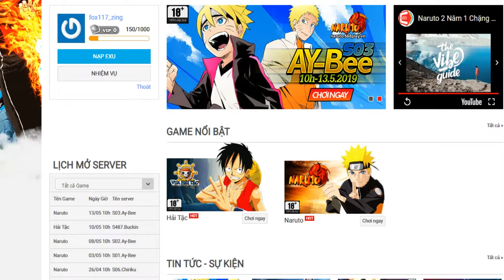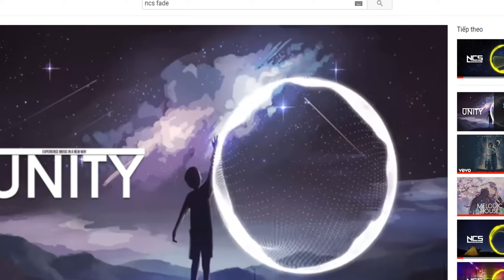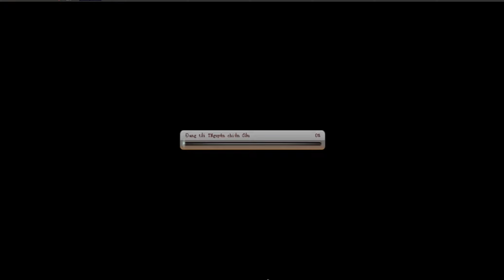Bình Luận Game Vua Hải Tặc SHOW CON ACC KỈ NIỆM NAY ĐÃ CÓ MINGO & SABO & VIÊN THẦN THẠCH :)))